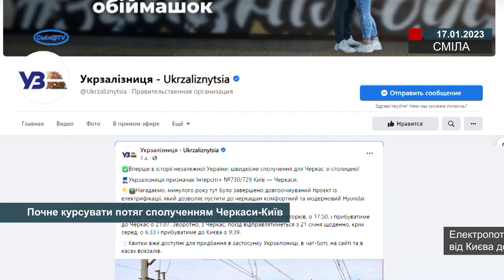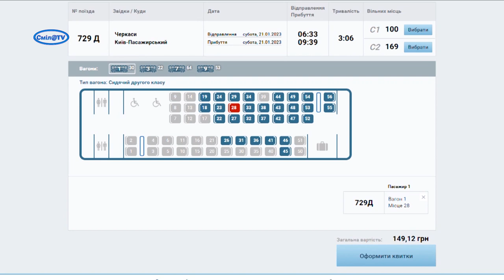Почне курсувати потяг сполученням Черкаси-Київ